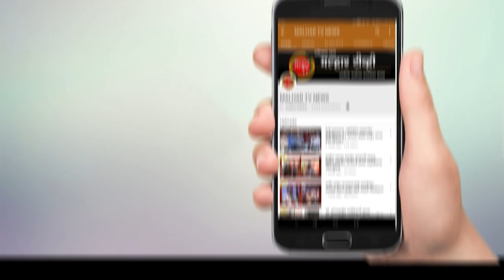उरण तालुक्यातील कंरजा गाव कोरोनाचा हॉटस्पॉट होण्याच्या मार्गावर !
malhartvnews at panvel | उरण तालुक्यातील कंरजा गाव कोरोनाचा हॉटस्पॉट होण्याच्या मार्गावर;कंरजा गावातील कसवले पाडा २ ,नवापाडा ३ ,कोंढरीचा पाडा ८ ,सुकरीचा पाडा ३ असे एकूण १६ नवे रुग्ण;कंरजा गावातील कोरोना बाधितांची संख्या गेली  ११७ वर !